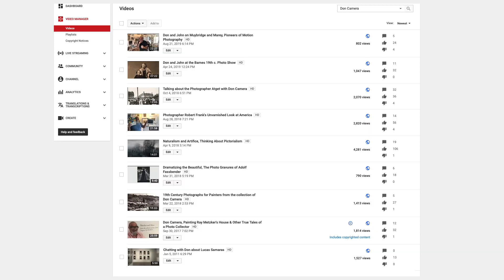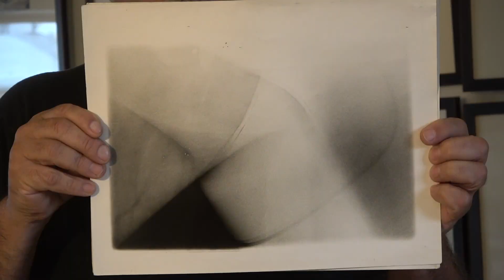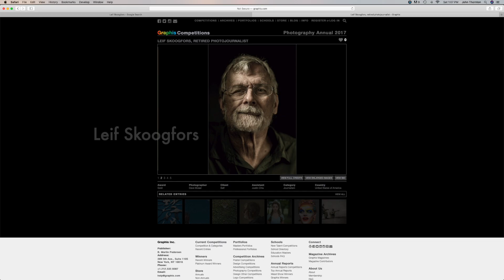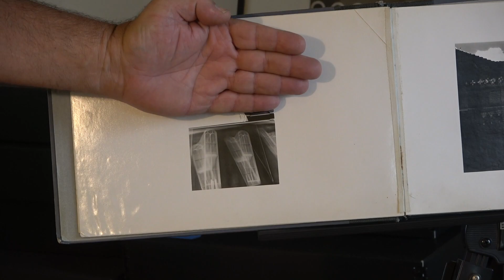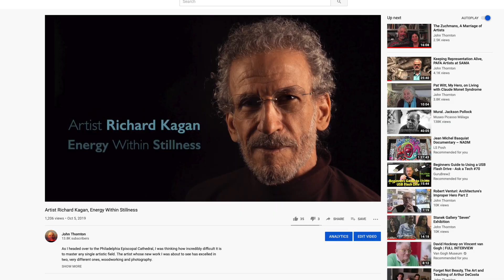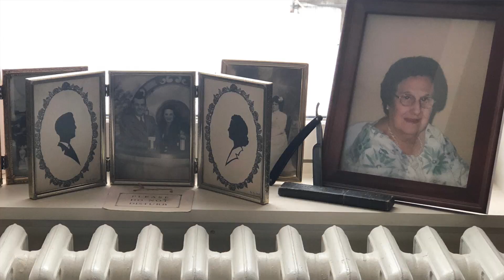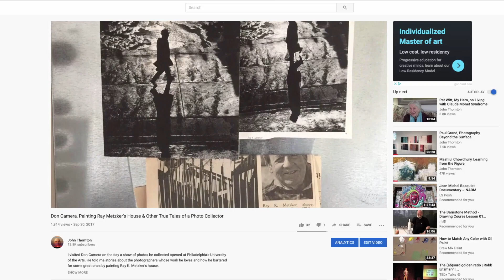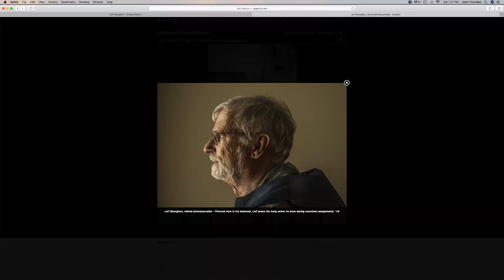Don And John Look at Don Camera's Own Early Photographs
My friend Don Camera's love for and knowledge of the history of photography doesn't just come from looking at pictures. He has also been a practicing photographer. He talks about his early Modernist experiments with blurred motion, multiple exposures, and masking techniques.